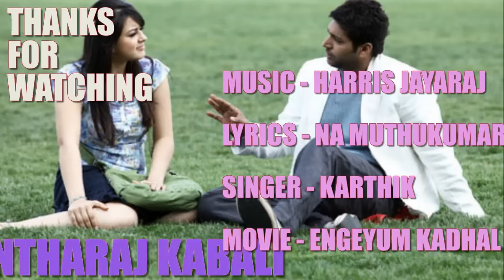Thee illai - Engeyum Kadhal with Lyrics-HD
Thee Illai  Pugai Illai - nice song of Harris Jayaraj from the movie Engeyum Kadhal directed by Prabhu Deva.Singer Naresh Iyer.